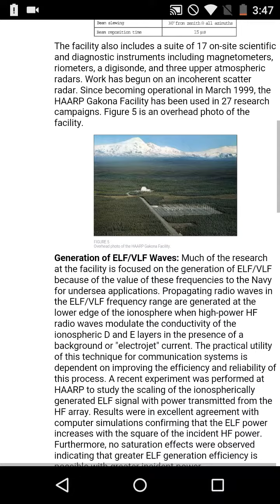Chemtrails Need to know information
Definitely hit up you're own research it's best that but this is what I found and shared I hope y'all enjoy!